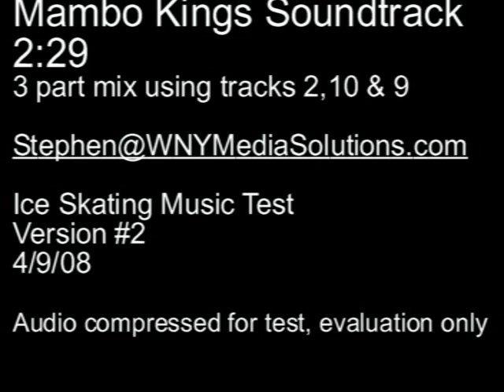Mambo Kings (Music Sample)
Mambo Kings ice skating music program test version 2

I am at your service with FAST turnaround, reasonable rates, and an enormous library of raw material to work with (not to mention HUNDREDS of produced programs for IMMEDIATE DELIVERY)